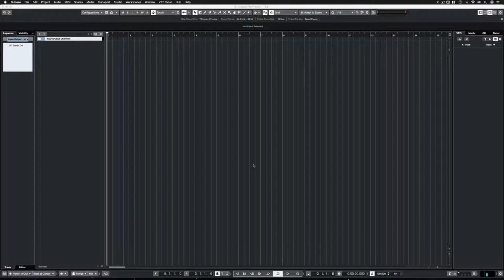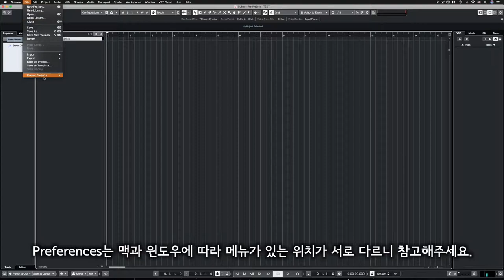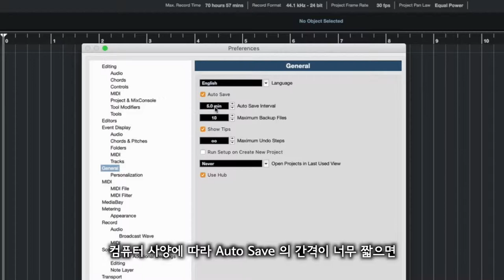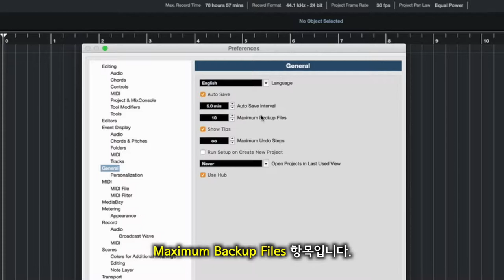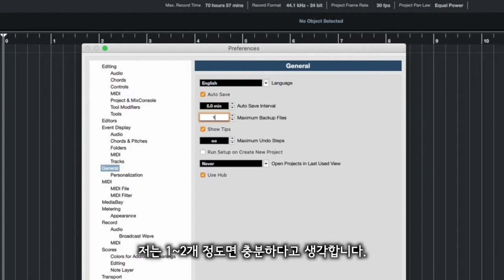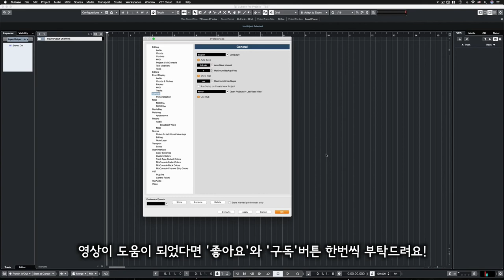[큐베이스 꿀팁] 큐베이스 작업 폴더 안의 백업 (bak) 파일 관리 (Auto Save Setting)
알아두면 쓸모있는 큐베이스 프로 팁 #4 - 큐베이스 작업 폴더 안의 백업 (bak) 파일 관리 (Auto Save Setting)

: 큐베이스로 작업을 하다보면 작업 폴더 안에 자동 저장되는 백업 파일 즉, bak 파일이 과도하게 쌓이게 됩니다. 작업 폴더 안의 파일을 좀 더 깔끔하게 정리하고 자동 저장되는 시간 간격도 임의로 조절할 수 있는 Auto Save Setting 에 대해서 알아봅니다.